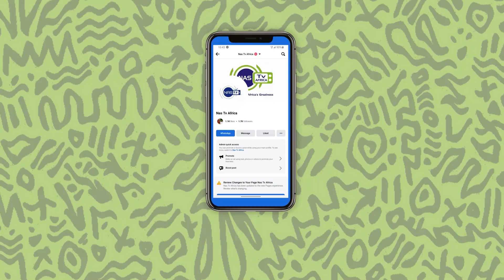DISTINGUISH SENATOR SALIU MUSTAPHA' SPEECH AT KWACCIMA INAUGURATION. REP BY NASIR ABDULQUADRI.